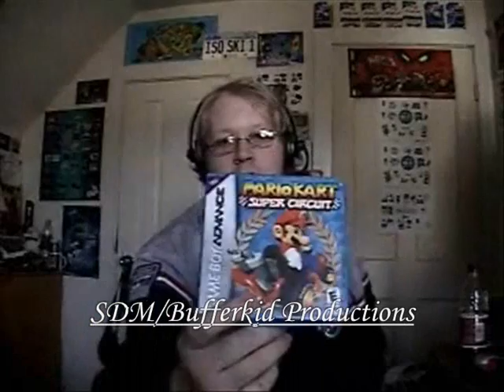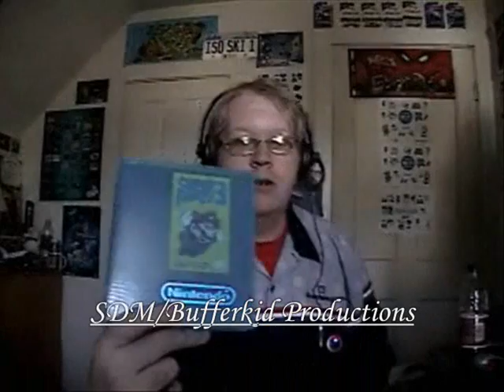Cessnaace Tag Response Video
This is a video response to Cessnaace's Sonic and Mario Tag. Be Cool ! :)